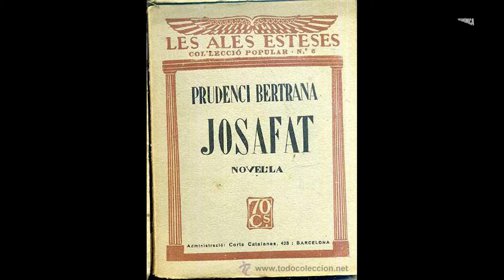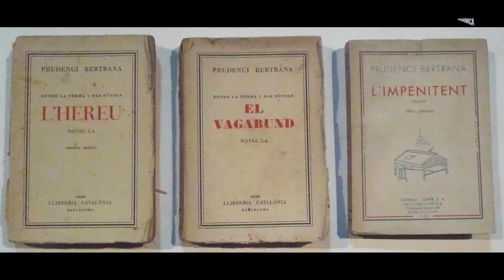Oriol Ponsatí-Murlà · El meu clàssic · Institució de les Lletres Catalanes · Arts Santa Mònica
Oriol Ponsatí-Murlà presentat per na Laura Borràs
Prudenci Bertrana: l’urbanita bàrbar
Conferència dins del cicle “El meu clàssic”

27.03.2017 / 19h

Dijous, 27 de març, la Sala d’Actes de l’Arts Santa Mònica acull una nova sessió del cicle “El meu clàssic”. En aquesta ocasió l'escriptor convidat serà Oriol Ponsatí, escriptor i comissari de l’Any Bertrana, qui impartirà la conferència “Prudenci Bertrana: l’urbanita bàrbar”. La sessió començarà a les 19:00 hores. L'entrada és lliure i gratuïta.

El meu clàssic és un programa de la Institució de les Lletres Catalanes que vol fomentar la lectura fent servir de prescriptors als nostres escriptors actuals. D’aquesta manera noms de la literatura catalana fan de lectors i comparteixen el valor de la lectura d'un clàssic de referència.

Organitza: Institució de les Lletres Catalanes
Col·labora: Arts Santa Mònica

Realització audiovisual: Jokin Buesa, Lavinia NewMedia